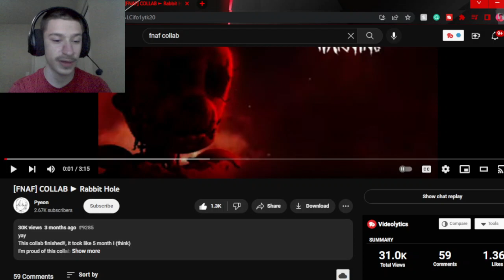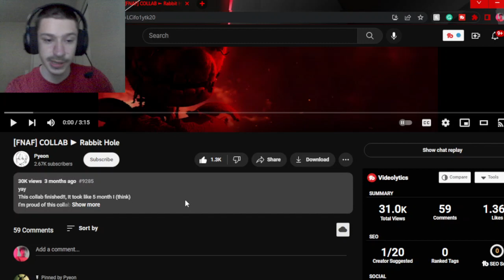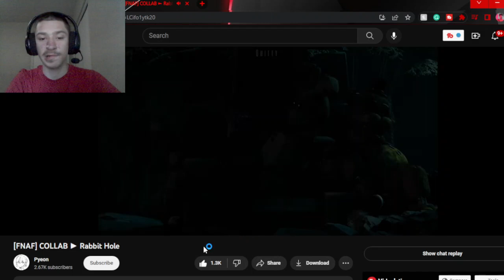Swaggy's Here| Reaction to [FNAF] COLLAB ► Rabbit Hole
P.S. Please check out Pyeon and everyone involved as they all worked very hard on these animations and they deserve the support also if you want to support this channel then like the video and subscribe to the channel!!!

Tags Used: fnaf,five nights at freddys,five night at freddys song,five nights at freddys animation,fnaf animation,fnaf sfm song,fnaf song,fnaf song reaction,reaction,sfm fnaf,sfm fnaf animation,swaggy reacts,swaggys here,swaggys here reaction,fnaf 3 song,fnaf collab,Fnaf,fnaf reaction,fnaf sfm,fnaf sfm collab,fnaf song animation,fnaf animation song,collab fnaf,fnaf 3 collab,fnaf 3 song animation,rabbit hole fnaf,fnaf rabbit hole,fnaf rabbit hole sub urban